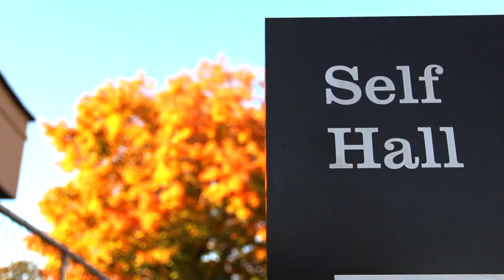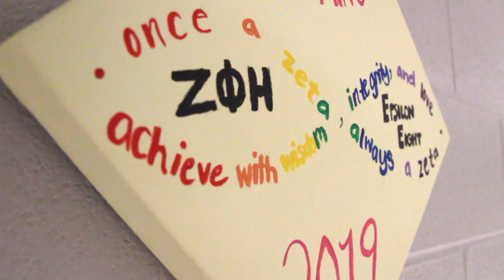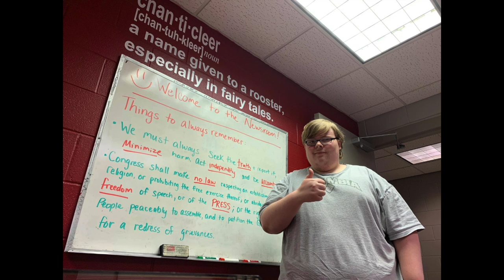Jacksonville State University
Zeta Phi Eta National Cyber Convention 2019